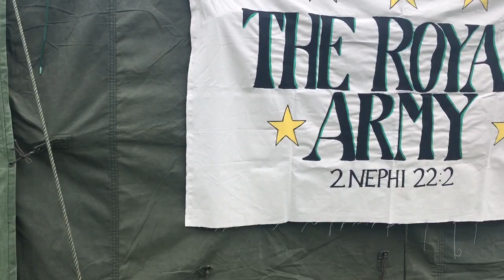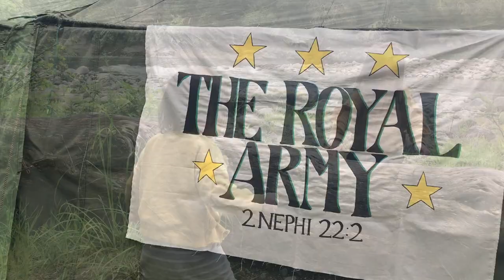Summerhill Young Women - Girls Camp 2019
'The Royal Army' Girls Camp over Labour Weekend 2019
An awesome long weekend of activities, challenges, and fun, with the Summerhill Ward Young Women.
Camped at Ruatiti Domain
Ate and survived on ration packs
Did the assault course at Waiouru Military Camp
Hiked in Ohakune
Made snow angels at Turoa Ski Field

Here is a summary of events - Enjoy!

This footage is not for monetary gain or public broadcast. It simply serves as a memory for us to look back on and re-live the fun we had on this youth camp.